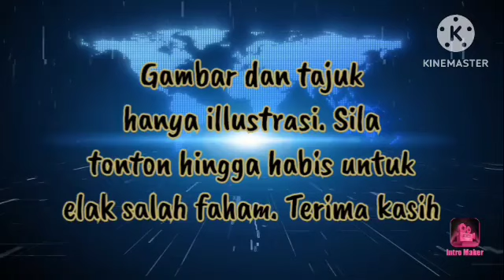HASIL USAHA PIHAK SPRM!! SAKSI INI BERTERUS TERANG!! MUHYIDDIN BERI RM10J UNTUK SONGLAP DUIT...